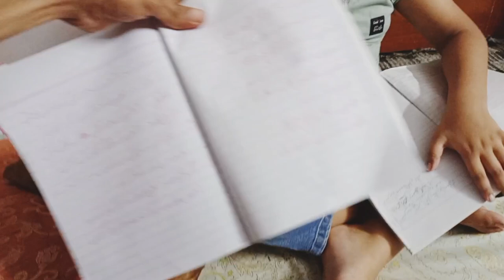China se hamdan Ganja hokar a Gaya dollar mein💵💵👨‍🦲